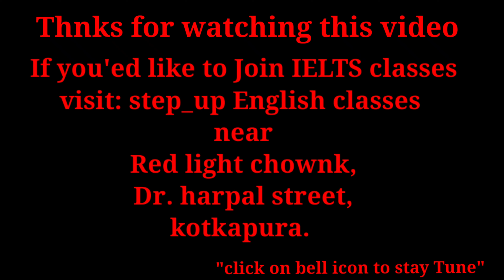Describe a time when you were Stuck in a Traffic Jam ll IELTS ll SPEAKING Practice test 2022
Stuck in a Trafic jam ll Latest Cue card 2022 ll Vocabulary plus idioms ll
Do comment for your desire cue card.
if you like to join IELTS classes.
Visit: Step-up English Classes.
Location: Near red light chownk, Dr.Harpal street, Kotkapura.